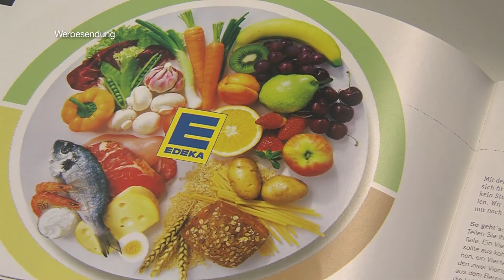18.11.2015 - Genuss erleben 03: Schnelle Mittagsküche